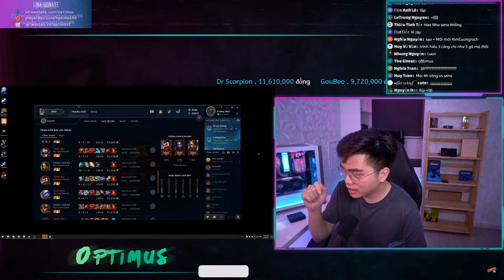TRĂM NĂM KIỀU VẪN LÀ KIỀU, MUS LÊN CAO THỦ LÀ ĐIỀU HIỂN NHIÊN! CƯỜNG 7 NÚI TẠM BIỆT KIM CƯƠNG 1!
Cường uy tín, Cường giữ lời hứa với anh em kênh chat mà Cường đánh TF cũng hay nữa đúng không cả nhà!